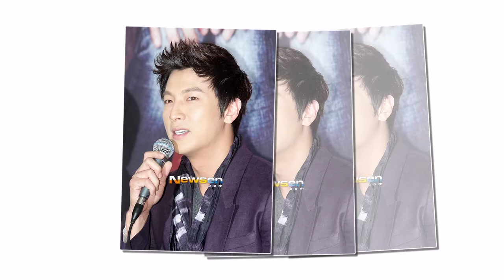Park Gun Hyung # 1